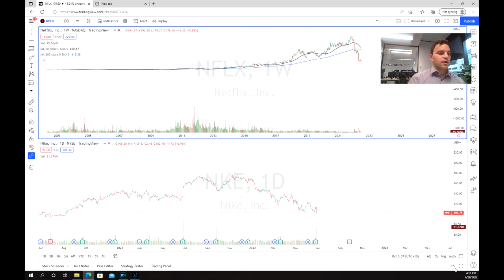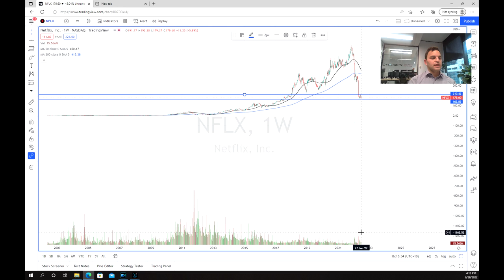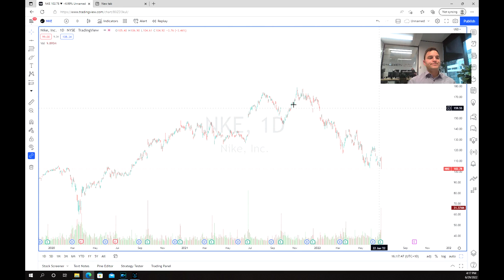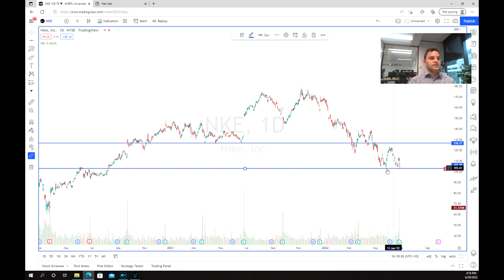Nike and Netflix two heavy weights in free-fall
Netflix and Nike have both seen significant selling with poor growth forecast for the next period. The question remains what is the next move? $NFLX $NKE